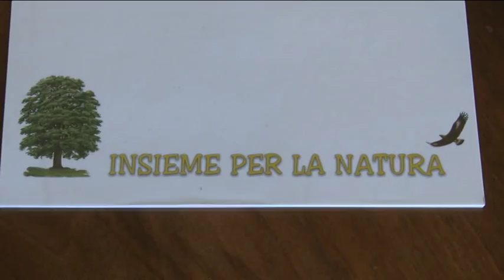A Pescara gli alberi del parco nazionale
Alberi di Natale anche nei quartieri periferici della città di Pescara, l'iniziativa è stata resa possibile grazie all'intervento del Parco Nazionale di Abruzzo e Molise